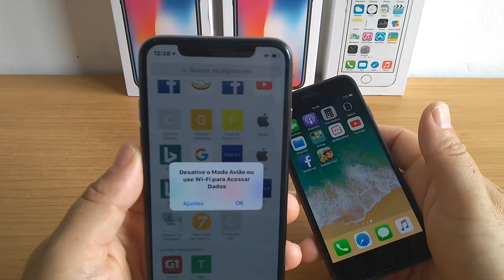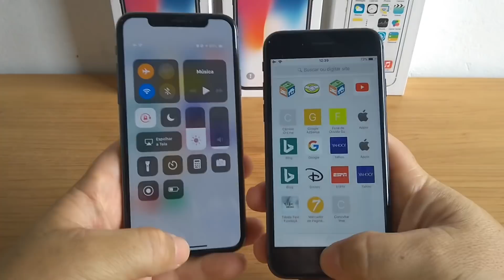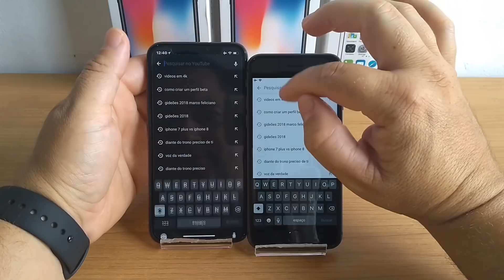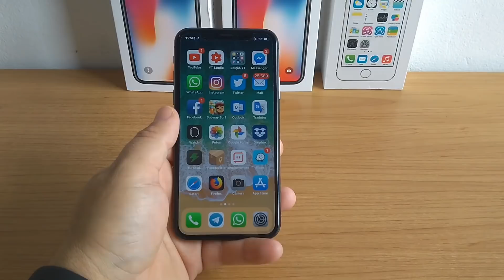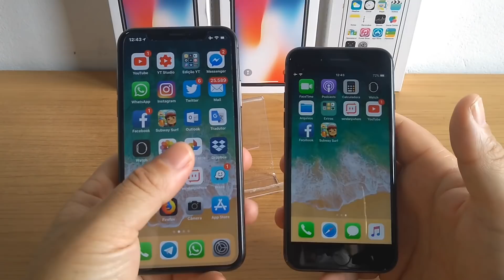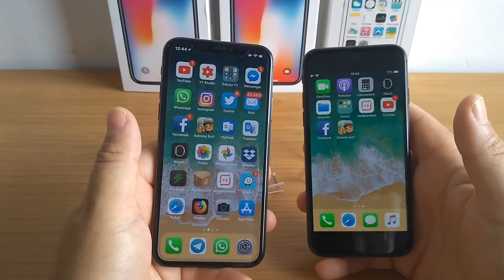IPhone X ou iPhone 8? Qual comprar? Vale a pena trocar ?